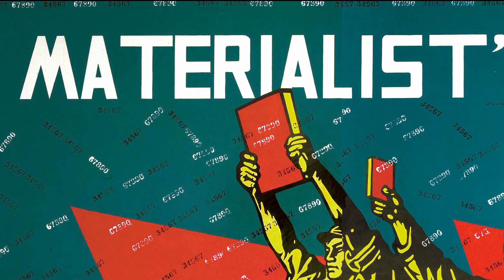CHIMERAS Trailer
CHIMERAS
by Mika Mattila

54 Festival dei Popoli, 30 Novembre - 7 Dicembre 2013